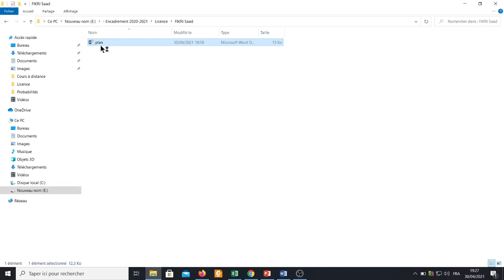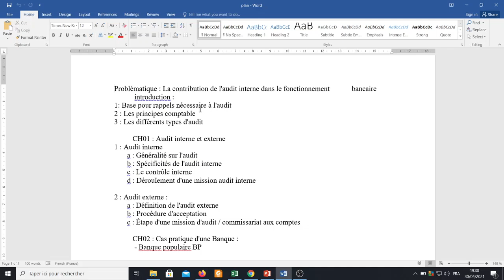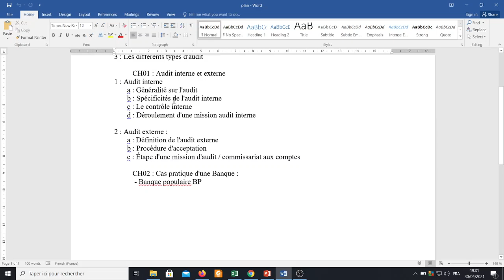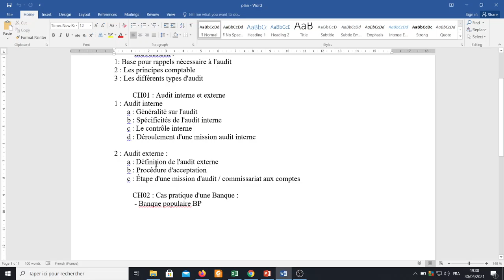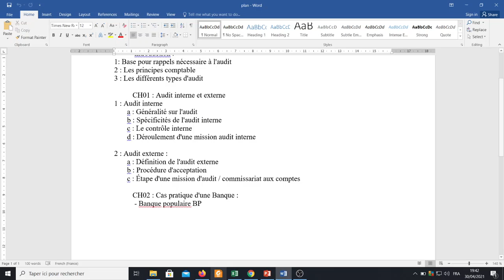La contribution de l'audit interne fonctionnement bancaire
FIKRI Saad